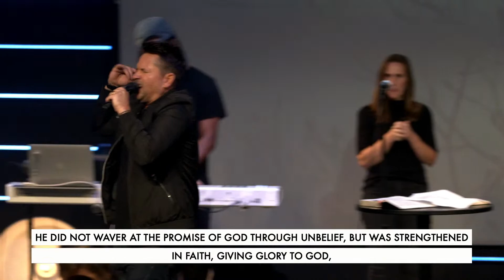Help, I've Got An Ishmael | Pastor Isaac | Sunday Service